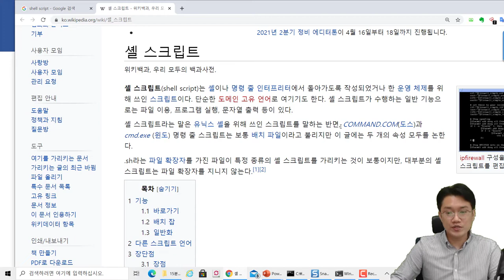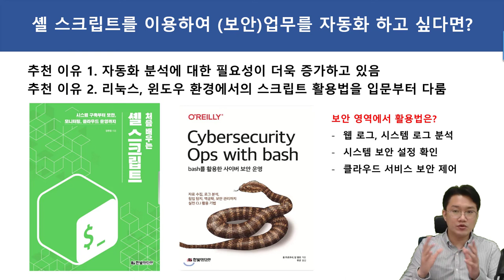도서 추천 - 셸 스크립트를 이용하여 (보안)업무를 자동화 하고 싶다면??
보안프로젝트 ) 에서 제공하는 IT 강의입니다. 이번 강의 주제는 "도서 추천 - 셸 스크립트를 이용하여 (보안)업무를 자동화 하고 싶다면??" 입니다.

bash를 활용한 사이버 보안 운영 자료 수집, 로그 분석, 침입 탐지, 역공학, 보안 관리까지

처음 배우는 셸 스크립트 시스템 구축부터 보안, 모니터링, 클라우드 운영까지